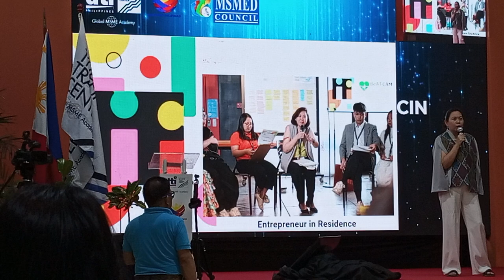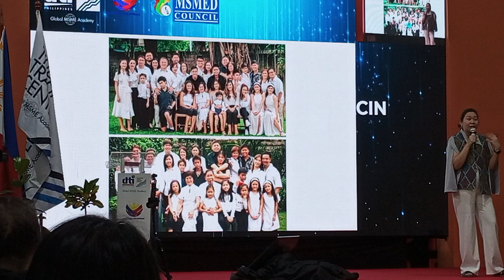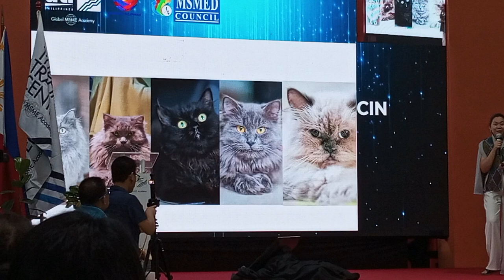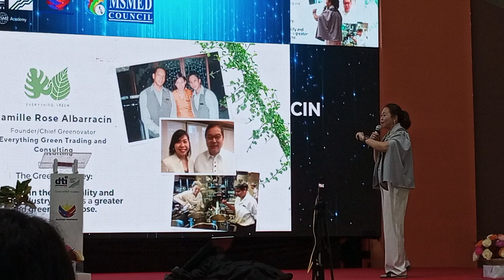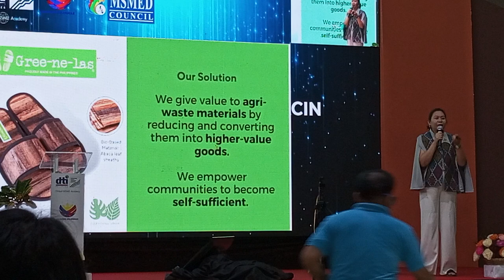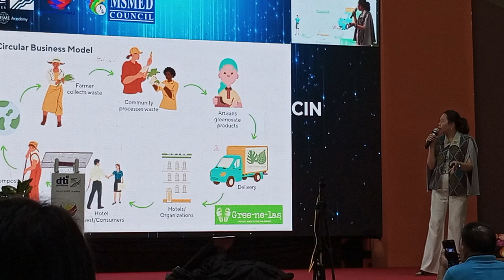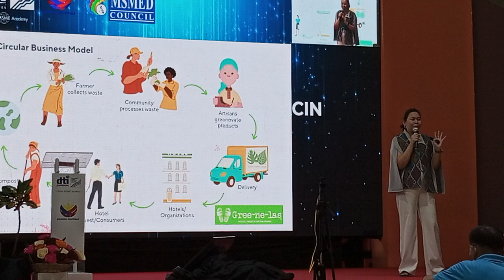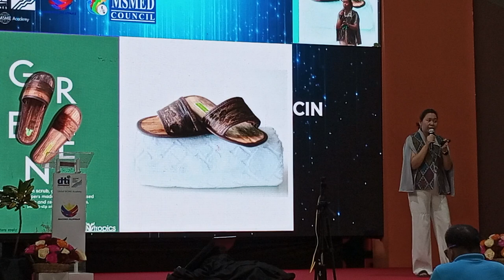9 July 2024